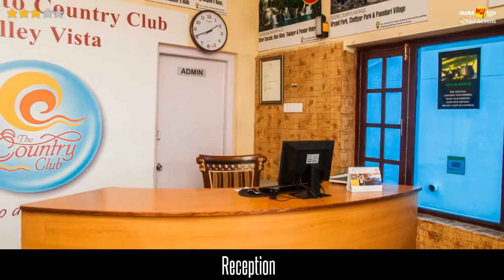Country Club Valley Vista, Kodaikanal